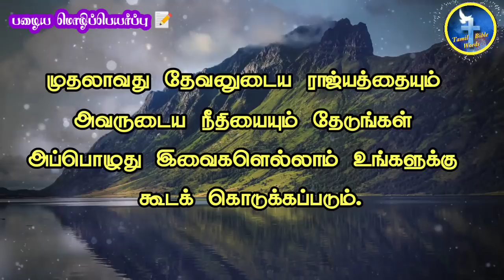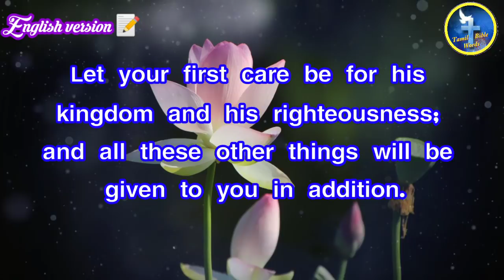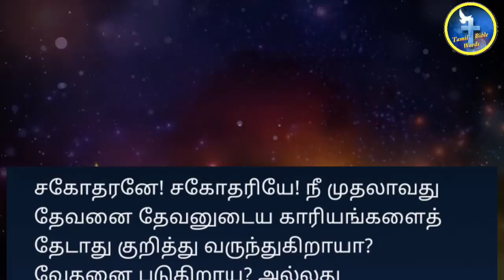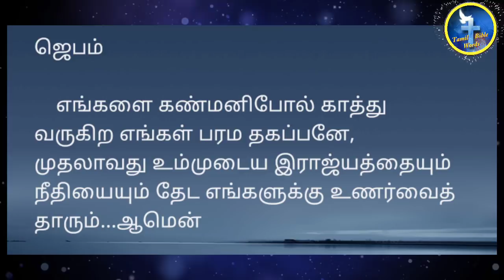முதலாவது|Today bible verse in tamil [15−03-2021]இன்றைய வசனம்|Tamil bible words